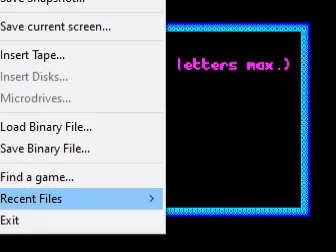Chaos (video 1660) (ZX Spectrum)